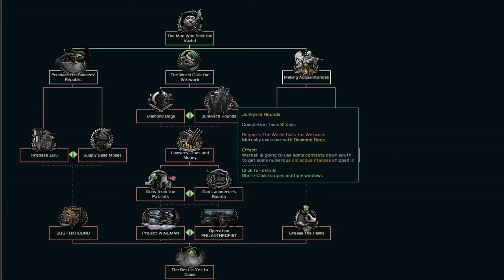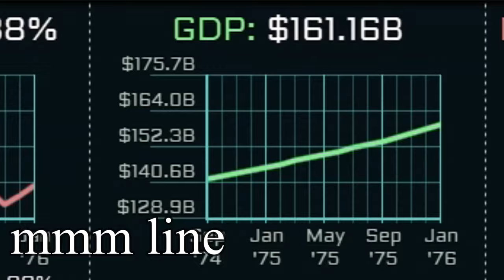Werbell's Wacky World [TNO Meme]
Welcome to Werbell's wacky world! Today, we conquer the vast majority of the Pan-Eurasian Steppe! Next time, tune in for innumerable warcrimes in the Congo!

Defence of Moscow - @Sabaton
Bad Piggies Violin Cover - @LatchezarDimitrov
Friends on the Other Side - Keith David
Unwelcome School - @mo2bluearchive
Broken Arrow - @TNOmod

TNO, TNOmod, The New Order, HOI4, Hearts of Iron IV, meme